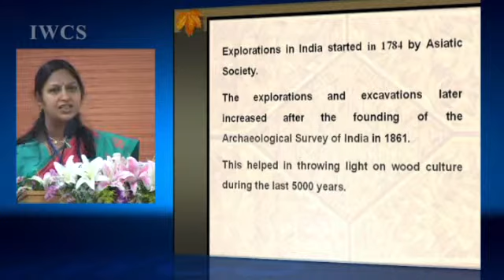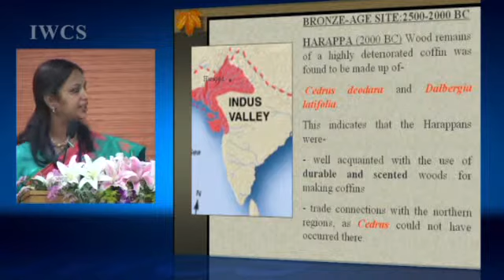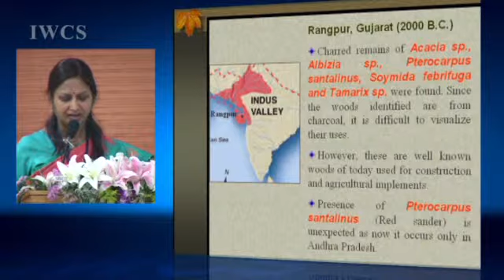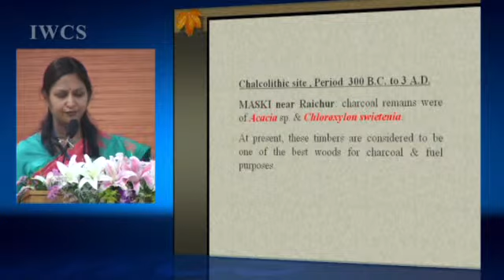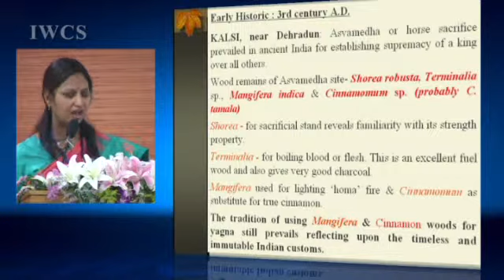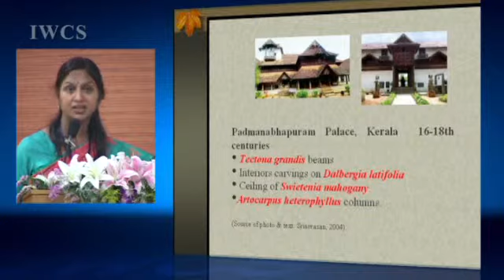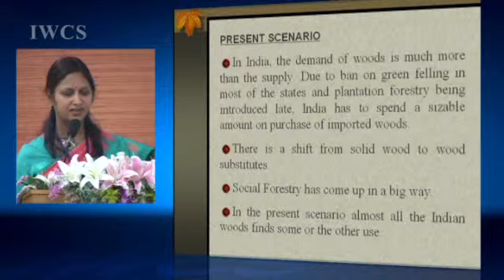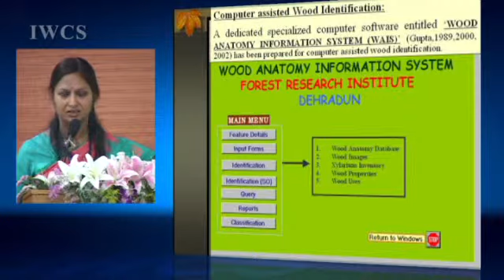Wood Culture in India from the Aspect of Wood Identification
Title: Wood Culture in India from the Aspect of Wood Identification
Guest: Sangeeta Gupta

Dr. Sangeeta Gupta, Scientist-in-Charge, Wood Anatomy Discipline, Forest Research Institute, India.